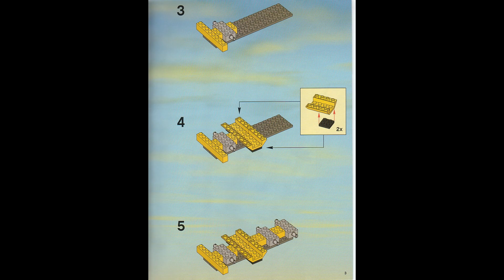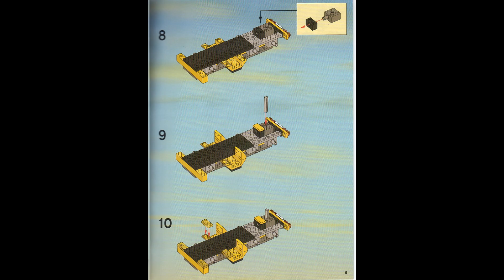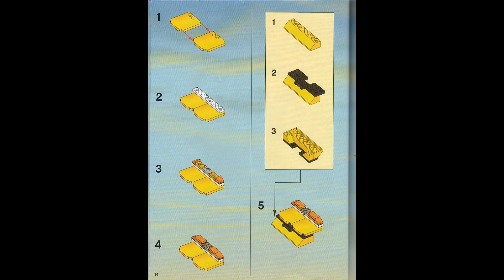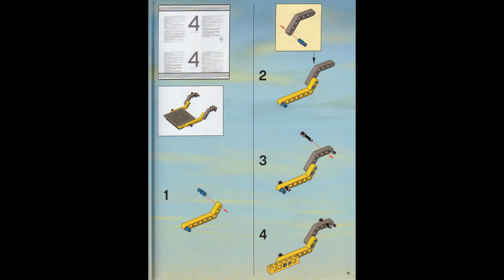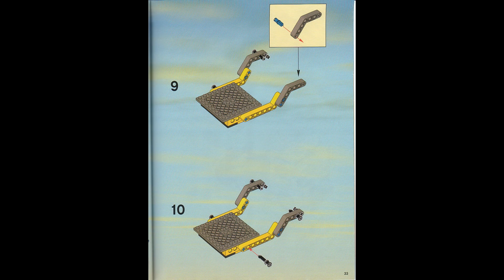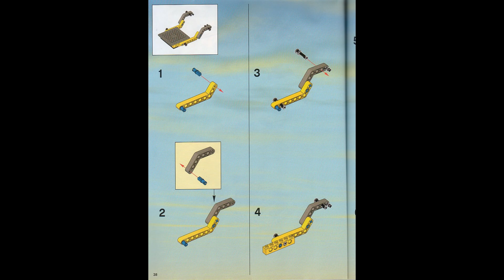7900 Instrucciones para LEGO Heavy Loader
7900 Instrucciones para LEGO Heavy Loader